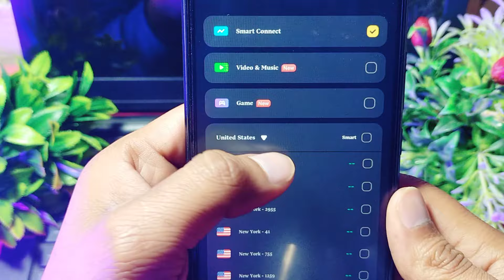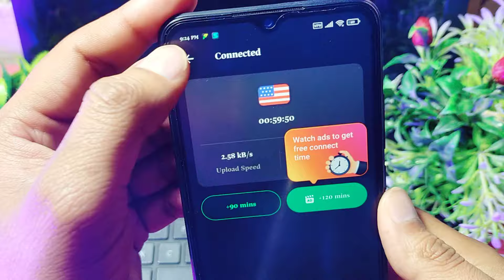flux vpn privacy protection app kaise use kare || how to use flux vpn privacy protection app